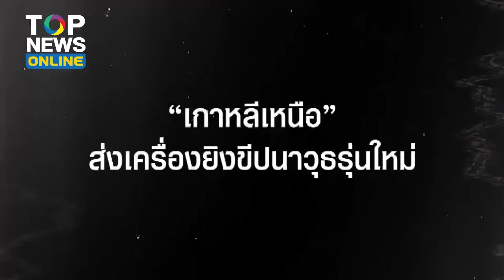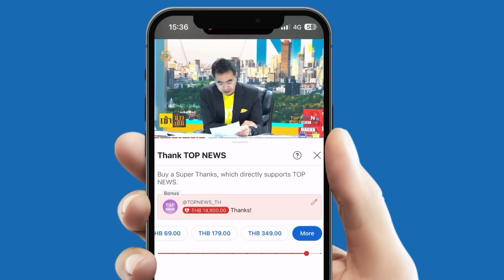พร้อมยิง! "เกาหลีเหนือ" ส่งเครื่องยิงขีปนาวุธรุ่นใหม่ล่าสุด ประชิดชายแดน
“ผู้นำคิม” ข่มขวัญ! ประจำการเครื่องยิงขีปนาวุธรุ่นใหม่ล่าสุดที่ออกแบบเอง หลายร้อยเครื่องประชิดชายแดน “เกาหลีใต้” พร้อมขู่จะเปิดสงคราม หากมีการล่วงล้ำดินแดน แม้เพียง 0.001 มิลลิเมตร